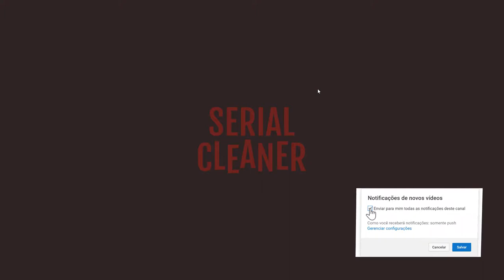Serial Cleaner - Game grátis de novembro na Twitch Prime